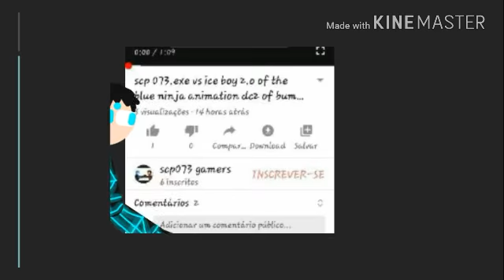anomaly 096 vs ???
like and subiscribe now